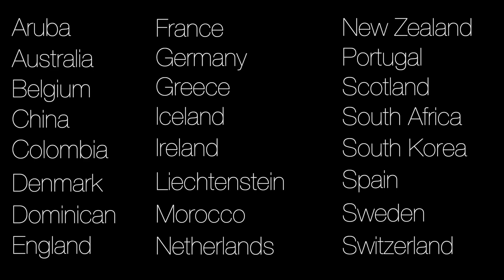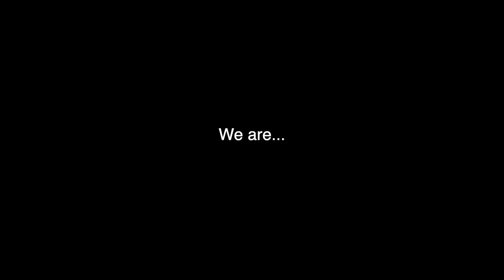Pi Beta Phi Spring 2020 Recruitment Video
Pi Beta Phi at Emory University (Georgia Beta) Spring Recruitment Video.

Edited by Cara Clements